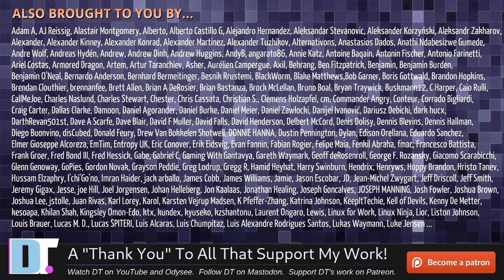Linux Desktop Kinda Stinks. How Did We Get Here?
There is a lot of drama right now in the Linux community involving various Linux desktops, including: GNOME, Budgie and Pop OS's Cosmic desktop.  The Linux desktop was so good about 12 years ago.  How did we get into the shape that we are in now?  And why is the Linux desktop so fragmented right now?

💰 Bitcoin: 1Mp6ebz5bNcjNFW7XWHVht36SkiLoxPKoX
🐶 Dogecoin: D5fpRD1JRoBFPDXSBocRTp8W9uKzfwLFAu
📕 LBC: bMfA2c3zmcLxPCpyPcrykLvMhZ7A5mQuhJ